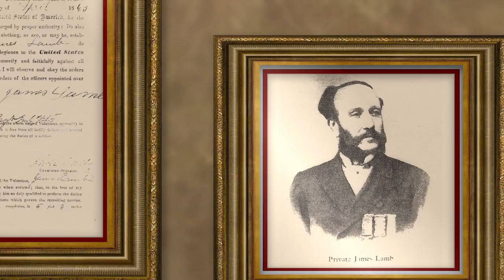U.S. Special Operations Command Bull Simons Award 2015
Career SOF senior NCO receives 2015 Bull Simons Award

Retired Command Sgt. Maj. Richard “Rick” Lamb is described by a colleague as “an NCO who looks like Sergeant ‘Rock,’ and he’s got a personality that’s a mile wide and at least a quarter-mile deep, and he’s just as fun as fun could be.” These are qualities that get you noticed, but it was Lamb’s leadership ability, professionalism and competence in Special Operations that earned him the 2015 Bull Simons Award.

The Bull Simons Award is a lifetime Special Operations Forces achievement award and USSOCOM’s highest honor. It was first awarded in 1990 and has since become an annual tradition. The award recognizes recipients who embody the true spirit, values, and skills of a Special Operations warrior. Col. Arthur “Bull” Simons, whom the award is named after, was the epitome of these attributes.